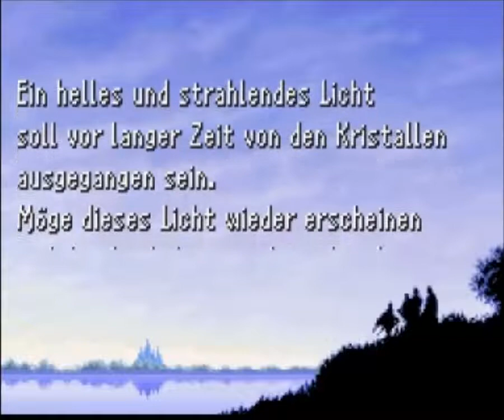Let´s Play Final Fantasy 1 Part 0002 "Von Hexen und Glasaugen"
Und weiter geht die Reise unserer 4 Helden. Ich Faile ganz stark später in der Folge. Ich hasse gegner die Paralyse könn ._.

Spiel: Final Fantasy: Dawn of Souls (GBA)
Spiel von: Square Enix
Spieler: Hellsing
Co- Kommentator: Flowtipuz